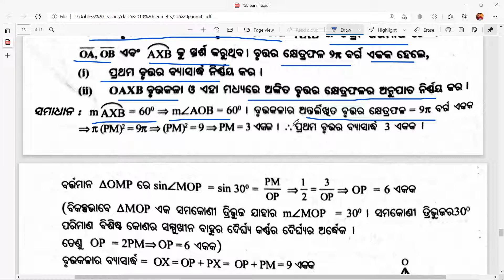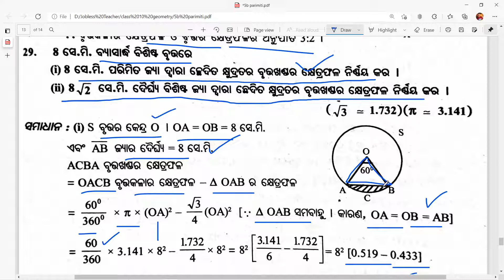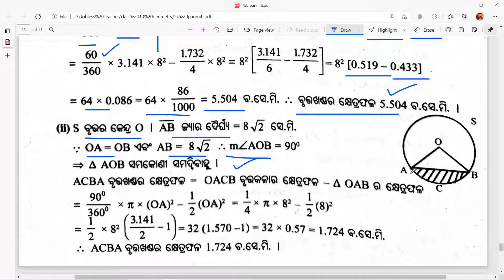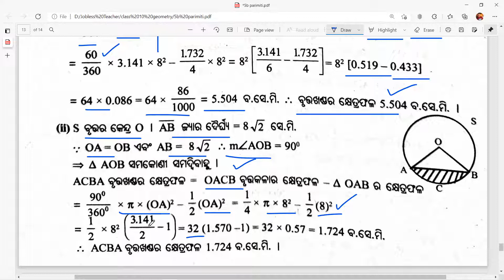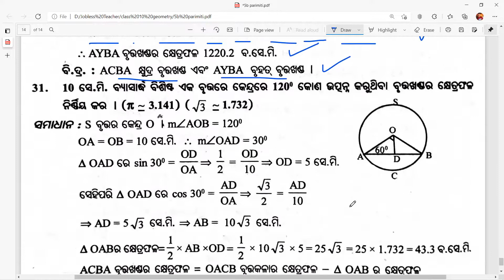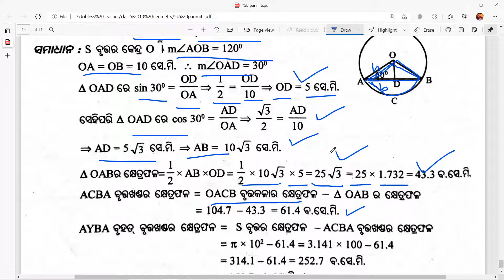Class 10 | Geometry | Anusilani 5b | Part-7 | Parimiti I Geometry Odia Medium | Matric Exam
odisha board

class 7
class 8
class 9
class 10
geometry
Jyamiti
odia medium
astama sreni
nabama sreni
dasama sreni
odia
odisha board
anusilani
online
easy
math
algebra
odisha
odisha board
itihasa
bhugola
rajaniti bigyana
samajika bigyana
bigyana
odia
english
anka
ganita
8 class jyamiti 1a
class 8 math geometry chapter 1 odia medium
astama sreni
8 class jyamiti
8 class jyamiti 5 a
jyamiti
odia
8 class math chapter 1
8th class geometry 5a
class 7_osepa
class 8
other
filmora tutorial
science class 6 chapter 1
8th class geometry 1b
8th class geometry 5a
9th class jyamiti odia 1b
9th class parimiti 5a
chapter 1 class 6 science
class 7
class 8